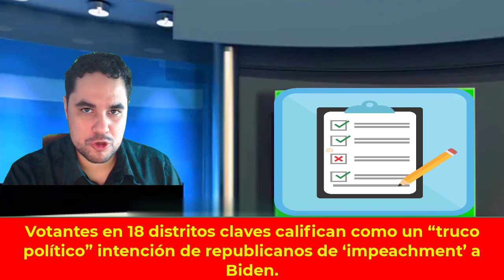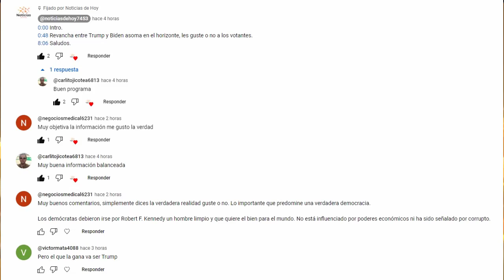URGENTE EEUU 7 DE SEPTIEMBRE VOTANTES CALIFICAN DE TRUCO POLÍTICO REPUBLICANO EL IMPEACHMENT A BIDEN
Seis de los 18 distritos claves donde votantes rechazan juicio político al presidente Joe Biden se encuentran en Nueva York, donde los demócratas podrían recuperar terreno en 2024, según sondeo de Public Policy Polling.

0:00 Intro.
0:47 Votantes en 18 distritos claves califican como un “truco político” intención de republicanos de ‘impeachment’ a Biden.
3:15 Mike Pence dice que los republicanos "se enfrentan a una elección" en 2024: populismo o conservadurismo.
8:48 Saludos.